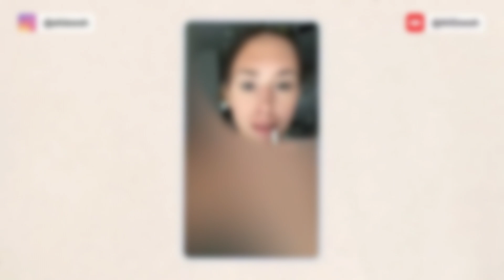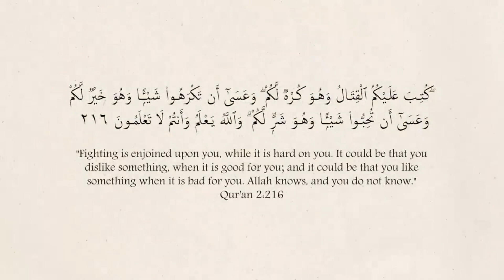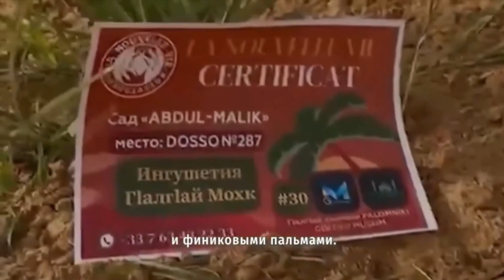ШИРК С ТОСТОМ! ПОСМОТРИ ОБЯЗАТЕЛЬНО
Реквизиты сбора:

Номер карты Сбербанк:
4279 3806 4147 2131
АДАМ БОГАТЫРЁВ
ADAM BOGATYREV

ADAM BOGATYREV

Казахстанский счет нашего фонда:
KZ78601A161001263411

БаракаЛлаhy фийкум!